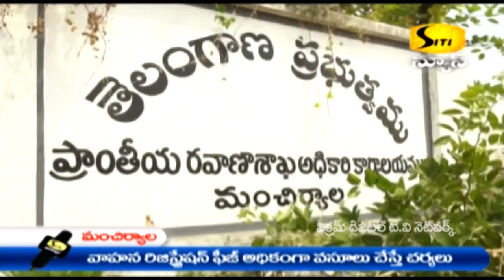Deputy Transport Commissioner Puppala Srinivas - Mancherial RTO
Deputy Transport Commissioner Puppala Srinivas - Mancherial RTO  about Vehicle Registraion Process